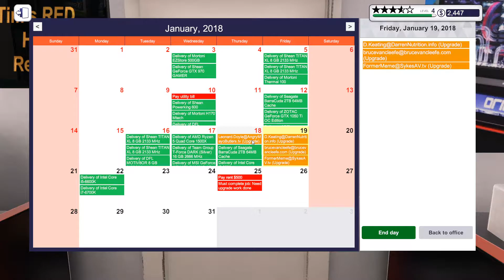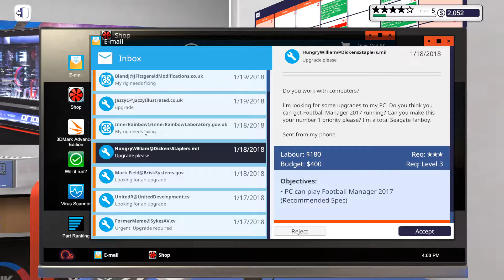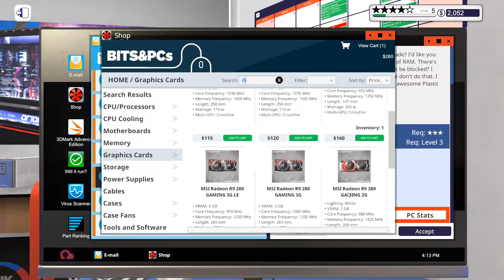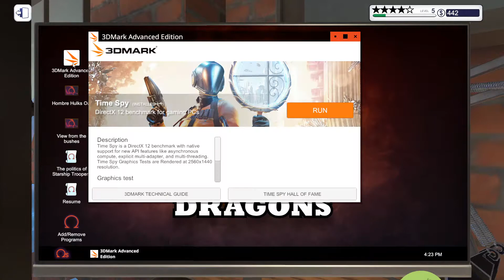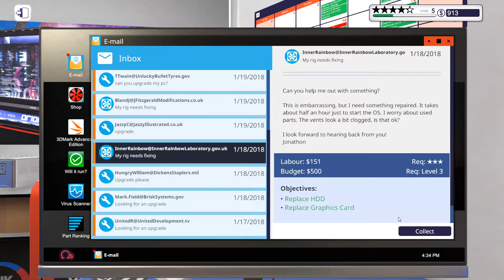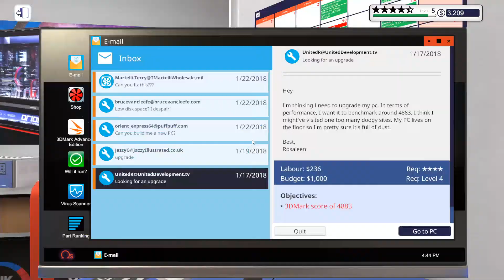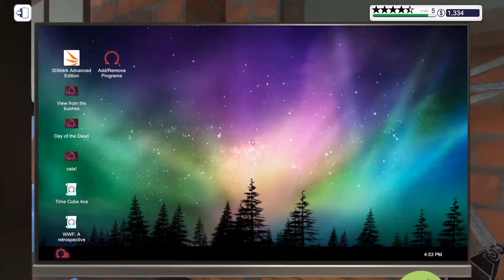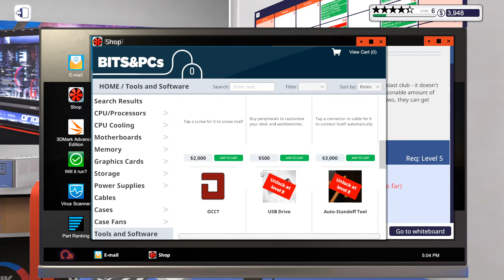Pc Building Simulators 1.8.7 Türkçe Bölüm 3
Pc Building Simulators,
Pc Building Simulators Türkçe